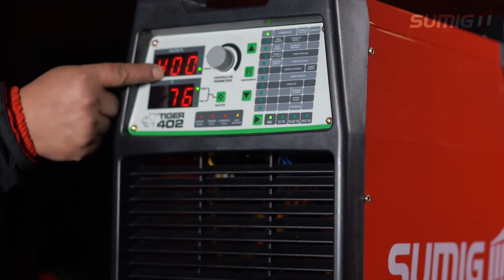Tiger 402 TIG Welding Machine - English | SUMIG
Inverter Source DC TIG in Carbon and Stainless Steel.

- Ready for welding with all types of acid or basic electrodes in welding MMA (Coated Electrodes - ø1,6 / 6 mm);
- High frequency arc opening (HF) or LIFT ARC;
- Easy displacement on castors;
- Can be equipped with water cooler;

Founded in 1980, Sumig specializes in welding and cutting solutions, seeking to constantly surpass the borders of quality and technology. With innovative products, developed with our own technology, the company is continously expanding and is the segment leader of the Brazilian market.